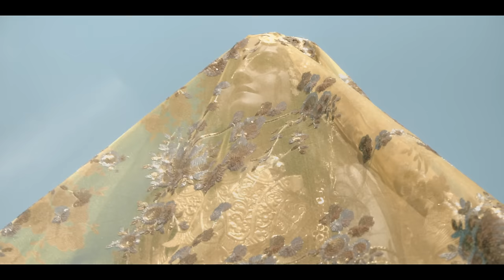Emna Jaziri - Zina (زينة) [Clip Officiel]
Director : Faten Jaziri
Production : Audimage x Nouveau Film

Music Arranger : Nasreddine Chelbi
Zokra  : Jihed Ghribi
Bass  : Nabil Werghi
Guitar  : Hedi Fahem
Bendir : Akrem Ghadhab
Wtar  : Sahbi Mostafa
Tbal  : Nasreddine Chebli
Mixing & Mastering : Nassredine Haded
Recording : J Studio

Editing : Faten Jaziri x Julien Hecker
VFX & Color : Julien Hecker
Postproduction : Audimage

Cinematographer & Ronin Operator : Slim Balja
Focus Puller : Aymen Mabrouk
Drone : Sadem Marzouki
Camera Assistant : Kawthar Anizi
Trainee : Ridha Hedhli
Key Grip : Lassad Sardi
Gaffer : Mohamed Ben Ameur
Camera Equipment : United Prod

Costume Workshop : Nouveau Film
Run by Hedia Ben Ammar

Costume Designer : Jamila El Kamel
Tailor : Lotfi Ayadi
Dresser : Jihen Sghaier
Dresser Assistant : Amel Jedidi

Make-up Artist : Steevy Aymen
Assistant : Houssem Boussada

Production Manager: Samir ben Haj Yahia
Stage Manager : Rachid Boulahya
Location Manager : Abdeljellil Essoussi
Assistant : Khaled Rezgui
Drivers : Marwen Kefi & Souhail Diffen
Set photographer : Zakaria Chaibi

Stage Props : Mehdi Bousnina & Rachid Boulahya

Extras
Dancer : Gaith Naffati
Young Man : Khaled Rezgui
Gombri Player : Belhassen Mihoub
Tbal Player : Zied Mazhoud
Tbal Player : Bechir Hammi

Lyrics
زينة
شقيت سوق الأحد
تبعني الأ سمر لحق
جرا في حظوظي وسبق
هاي وقف عرضة
تغنى باسمي نطق
قال: طرق
زينة  زينة ها زينة ها زينة
أو هزّي حرامك خلّي يبان وشامك
وانت صغيرة ها زينة ها زينة والحنّة في قدامك
قال قال
زينة براس ابيّك ها وخالك وخيّكك راهو قتلني غيّك
وهبلتيني ها زينة نا جارك من حيّك
يا وعّري على زنودك والرّمّان خدودك
وقتلتيني هازينة بهجرك وسدودك
قال
يا وعرّي على الفارة وووه ولو ناسك حزّارة
وجرحتيني ها زينة والا نموت خسارة